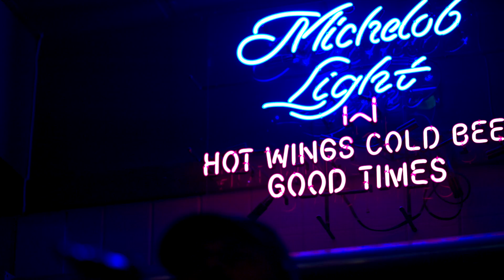US Filmworks: Tommy Santelli - Wild Wing Cafe - RED Dragon Camera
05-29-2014 Tommy Santelli at Wild Wing Cafe, Knoxville TN
Special Guest: Piper Montana Smith

Produced by US Filmworks of Knoxville, TN
Shot with RED Dragon using RED Prime lenses (18mm, 35mm, 85mm) by Mike Walker

6K HD @ 29.97fps, 800 ISO, T1.8

Color corrected using Redcine-X Pro and rendered using Sony Vegas Pro 13

This was US Filmworks' first use of a RED Dragon with follow focus on a jib.  Please forgive the noobish camera moves and focus issues.

We tried to get everything that night, but we only had 4 64GB cards and we were swapping them out as fast as we could dump them.  There are times when we cut a song short of jumped in late, but there wasn't much we could do about it.